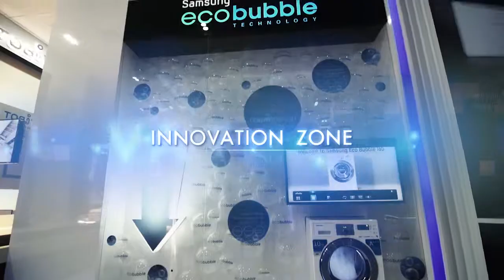Samsung BOI Fair TVC 30 sec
Studio De Facto Co., Ltd.